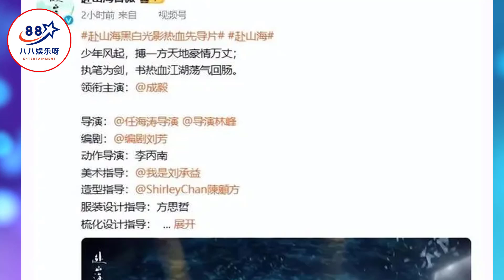40集武侠剧来袭！成毅领衔主演，这是《莲花楼》后唯一想追的剧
40集武侠剧来袭！成毅领衔主演，这是《莲花楼》后唯一想追的剧   | 八八娱乐呀